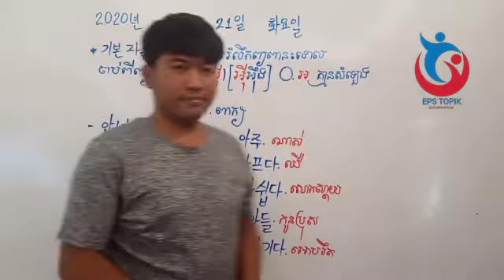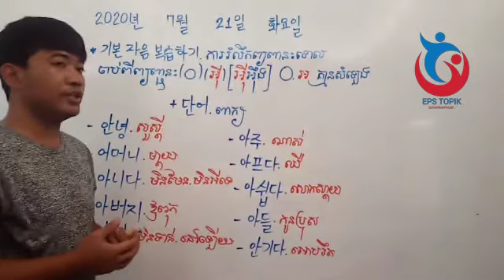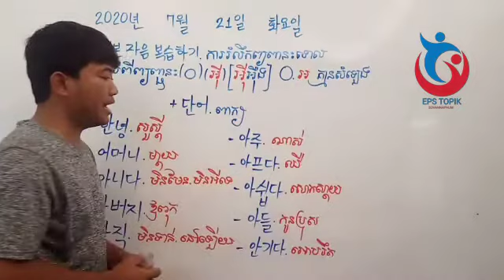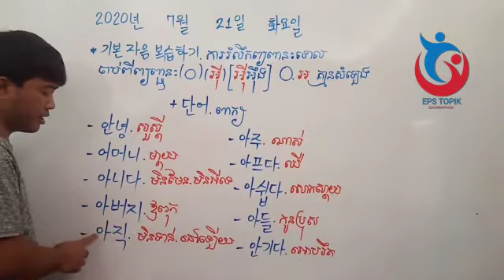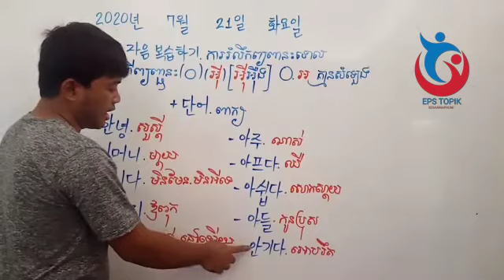EPS learn Season 19 Th Great EPS Topik for Examination 2022 epstopk Part 02